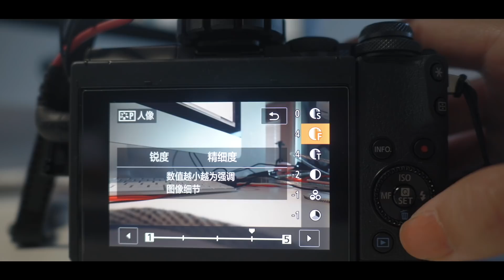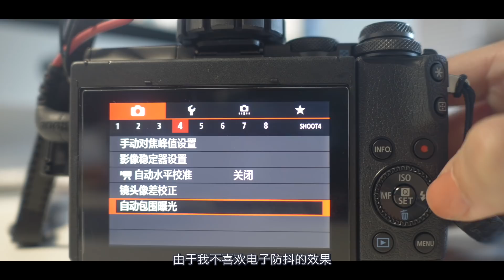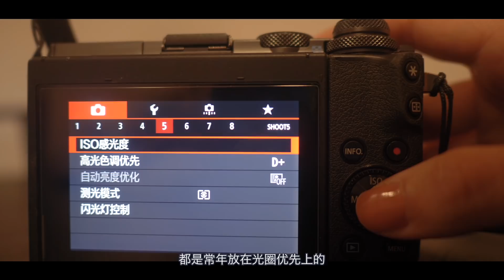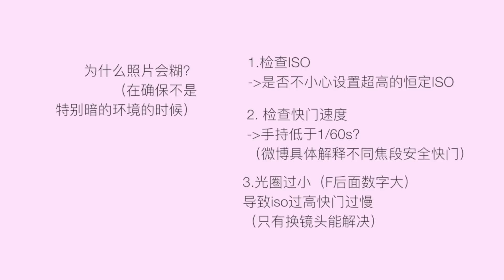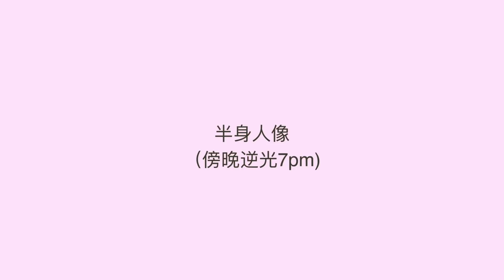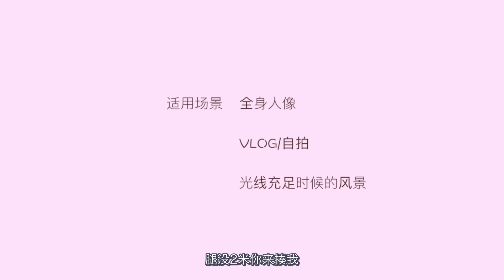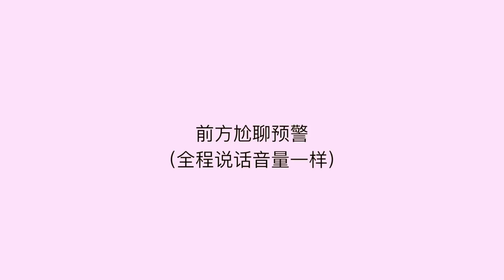MY CANON EOS M6 | 佳能EOS M6 | 新手相机设置指南 | 拍糊了怎么办？| SKYE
这个视频里分享了我平日里是怎么使用它的
也总结了一些我遇到的问题
包括教大家怎么判断为什么拍糊之类的
其实不止对m6，对其他相机的使用者也可以有帮助
（视频录了超久，剪了超久，所以后期很多片段嗓子不行了，希望大家见谅）

总的来说，我觉得M6中规中矩，没有特别出彩，但是拿来拍人是绝对oK的，所以如果是要拍风景类的人可能还是不要买它吧。但是如果是生活里拍摄一些小品或者拿来录带脸的说话的视频我觉得还是很好用的。

+ 空降指南：
0:52 我的m6的好用配件
1:25 菜单设置
3:28 我的常用拍摄档
4:19 为什么你的照片会拍糊
4:59 水平辅助开启
5:10 我有什么镜头
5:19 22mm镜头
6:41 11-22广角镜
7:14 适马18-35
7:41 28mm微距
7:52 外接麦克风热靴解决方法

我的麦克风：

+影片中出现的物品：
1. 外接麦克风
我的麦克风：

2. 粉色外套
BDG 牛仔外套，我穿xs， 身高164，体重49KG左右

3. cam-in肩带
我有好多个不同样子的cam-in肩带，最久的用了4年了，从X100S,到xt1到现在的xpro2，昨天看到打折，我又去买了几个

☀️在这里可以找到我：(●´∀｀●)ﾉ
☀️微博：sky_ti

+EQUIPMENT
拍摄相机：
相机(拍摄m6部分）：松下GH5
gh5 (Amazon US)
镜头：lumix 15mm f1.7